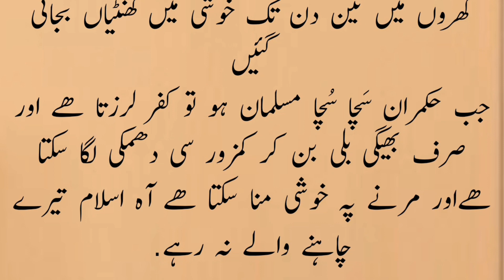usmani sultan ka Rop/goodinformation/ Usmani sultan/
usmani sultan ka Rop .very good information for all
sultan fateh muhammad R A
usmani sultan ka Rop
goodinformation
 Usmani sultan
usmani saltanat
quries .